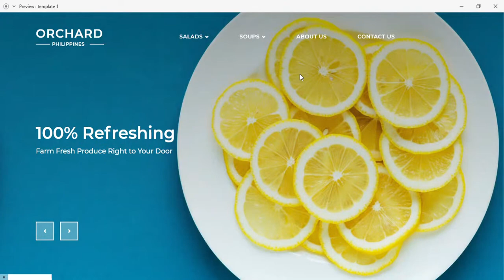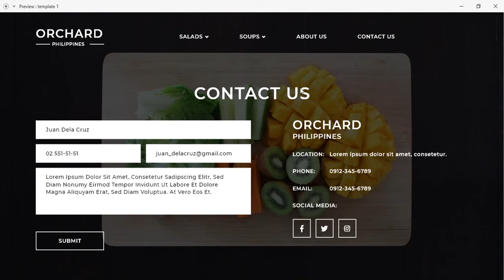Adobe XD | Orchard Philippines UX/UI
Sample Web UX/UI web design for a Fruits and Vegetables Online Store using Adobe XD